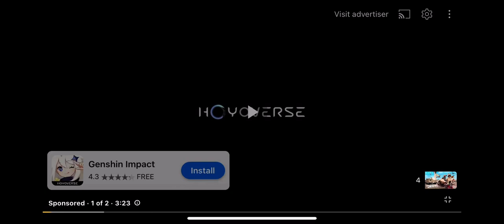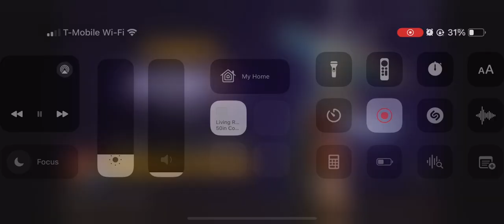Genshin Impact/Raid Showdown legends AD (I ❤️ the GI animation)